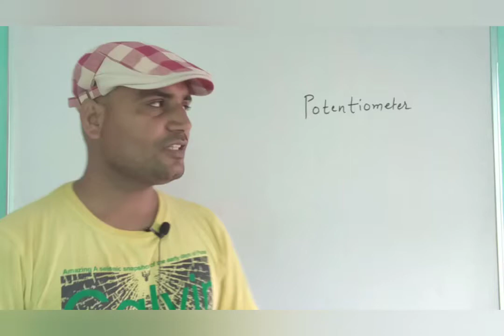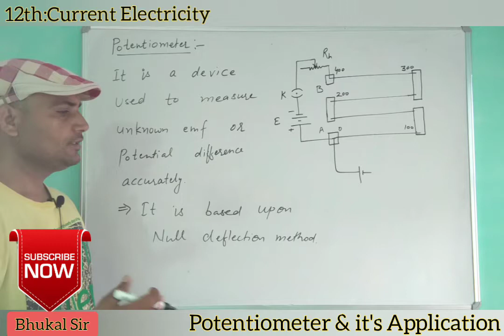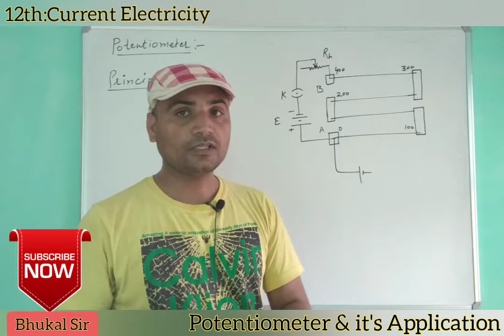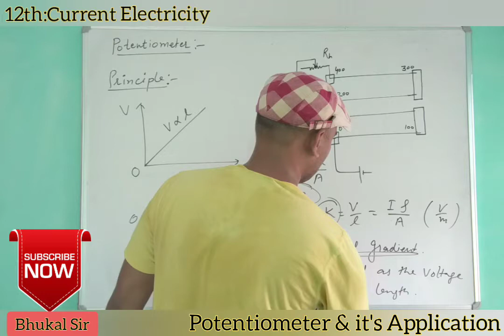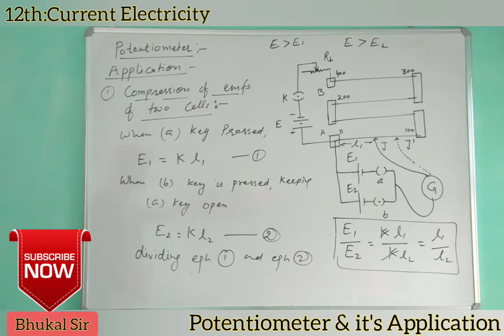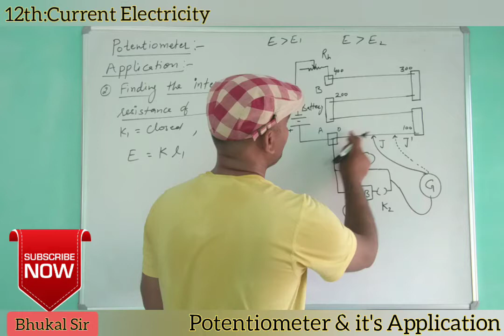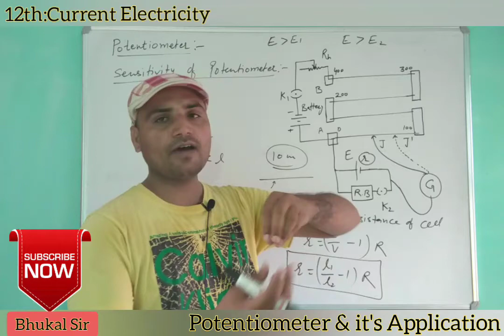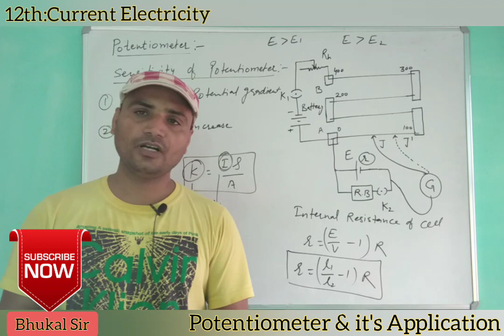Current Electricity: Potentiometer: Measurement of EMF of cell and internal resistance of cell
Surender Bhukal Sir
Vinayaka Institute, Azad Nagar, Hisar
Qualifications: MSc, MA, BEd, Dip. In Human rights,
HTET, GATE Qualified.
3 years working experience in BSF as Sub Inspector.
I m providing here free video lectures from 9th to 12th Physics. Helping you to solve numericals. Complete syllabus without any skip of topics.

What is potentiometer?
What is the Principle of potentiometer?
Comparing of emf of two cells with the help of potentiometer.
Finding the internal resistance of the cell with the help of potentiometer.
Sensitivity of potentiometer.
Difference between voltmeter and potentiometer.

Bhukal Sir
BhukalSir
Bhukkal Sir